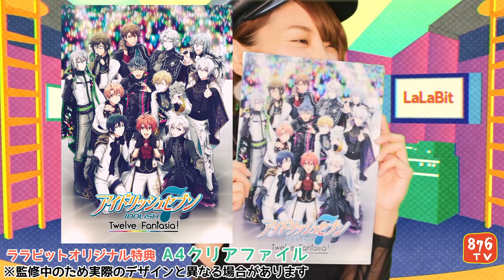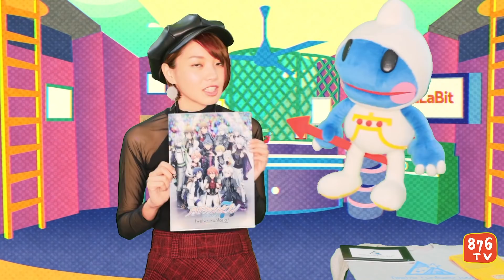アイドリッシュセブン Twelve Fantasia！ ララビット限定版を調査！【ララビットステーション】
PS Vita アイドリッシュセブン　Twelve Fantasia！　ララビット限定版

今週は アイドリッシュセブンを調査！
地上にはアイドルコンテンツがたくさんあり
名探偵 飯田友子 王子はさらに世界を拡張する事を選んだ。
キャパが苦しくなったら広げる！同じ探偵ながら恐ろしいやつだ。
友人関係にもアイドリッシュセブンにハマってる人がいるらしく
なんだかいつも以上に調べはついているようだ。